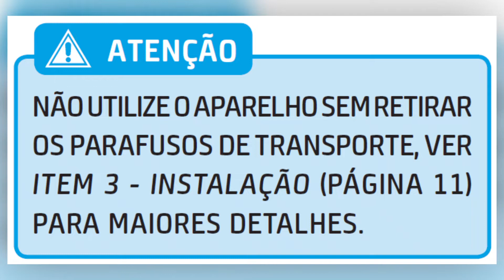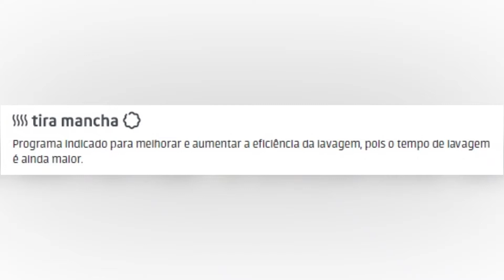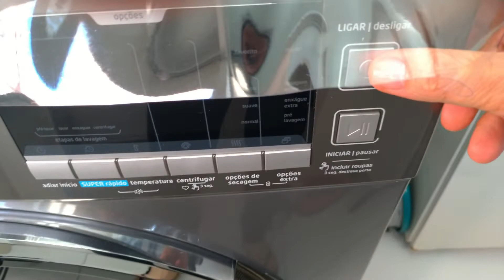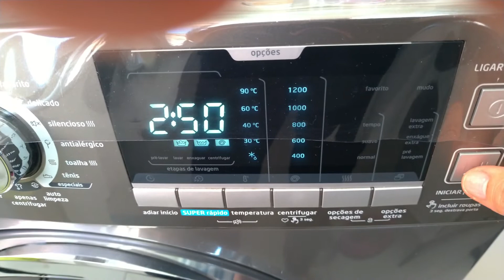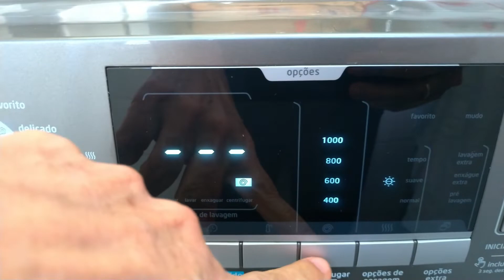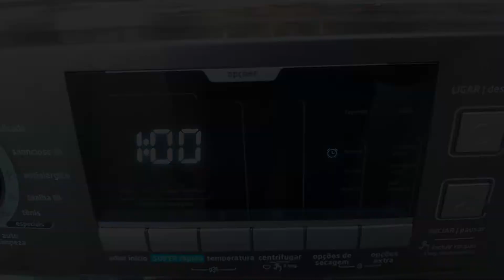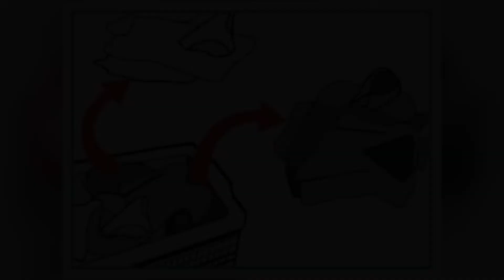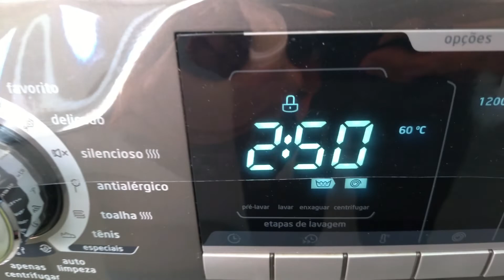LAVA E SECA MIDEA 12KG - Pensando em comprar uma LAVA E SECA? Assista o VIDEO e verá se VALE A PENA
- APRENDA A FAZER SEUS PRÓPRIOS TOPOS DE BOLO - FÁCIL, RÁPIDO E ECONÔMICO - COM EFEITO DE CAMADAS.

- PÃO DE LÓ - A MASSA IDEAL PARA OS BOLOS COM CHANTININHO - FOFINHA E MACIA - UMA DELÍCIA - NÃO PERCA!